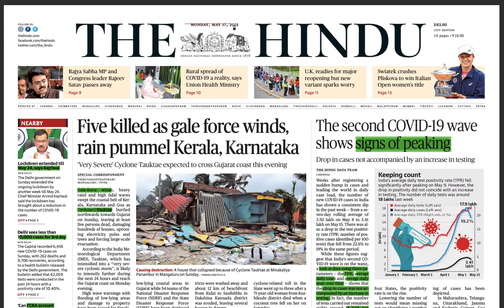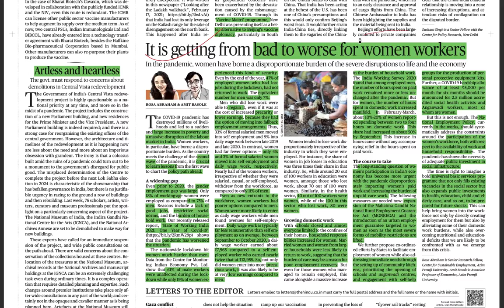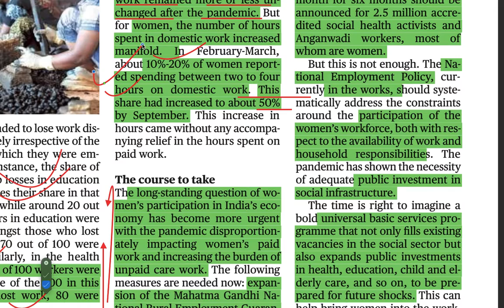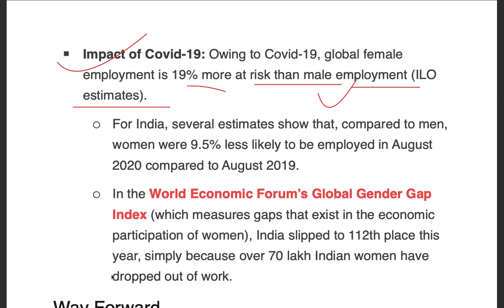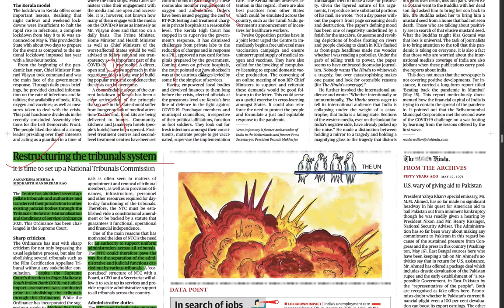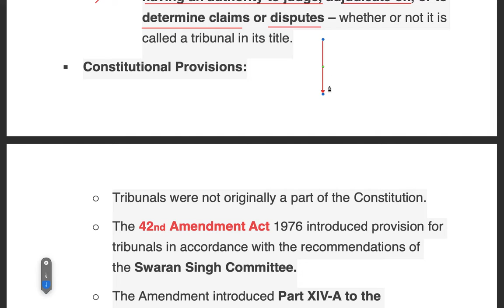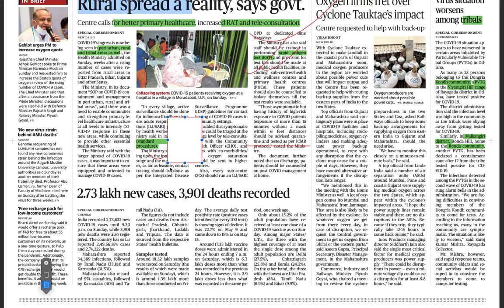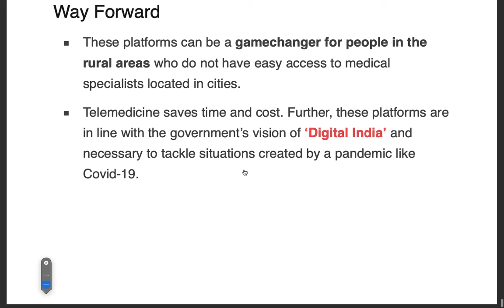17/MAY/2021 The Hindu Newspaper Analysis and Main Answer Writing#upsc#ias#Sanjeevani#CycloneTaukte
1.Female Labor Force Participation In India
2.The Tribunals Reforms (Rationalisation and Conditions of Service) Ordinance, 2021
3.Central Drugs Standard Control Organisation (CDSCO}
4.Telemedicine Service Platform: eSanjeevani